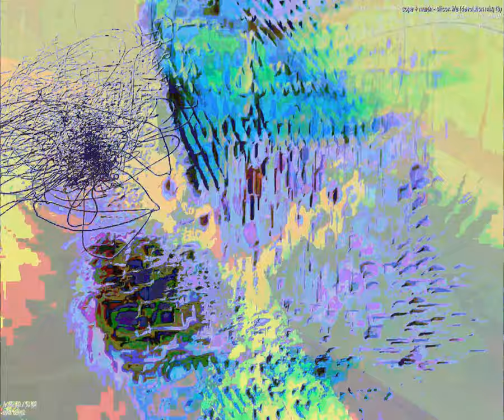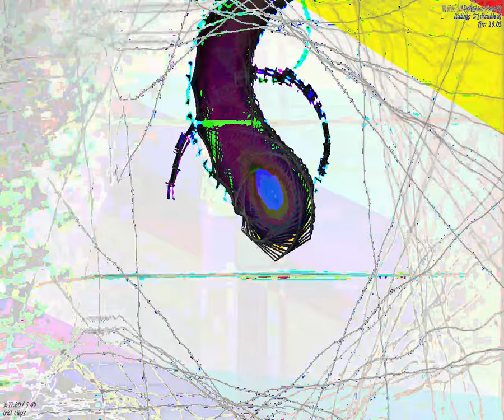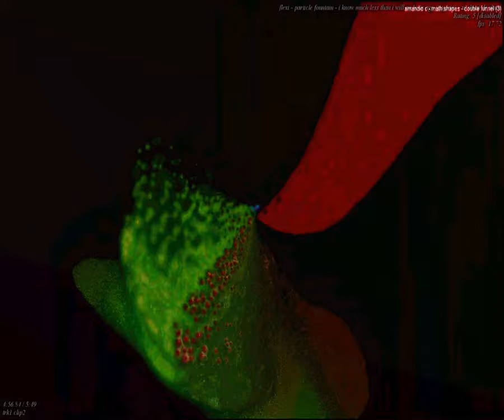[EPILEPSY WARNING] Movie 23 09 19 14h04m24s